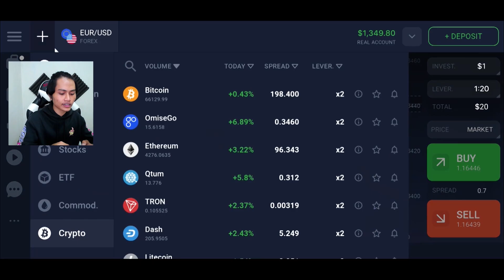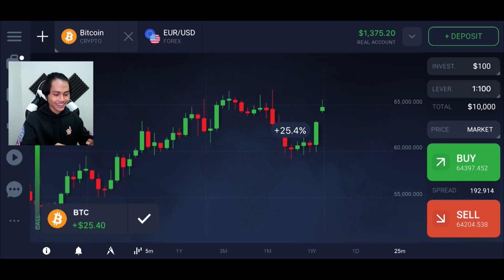EVENT BULANAN GUILD HAYU SQUAD !! MENANG DAPET DUIT JUTAAN !!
PENCET TOMBOL SUBREKNYA JANGAN LUPA YE LU PADE !